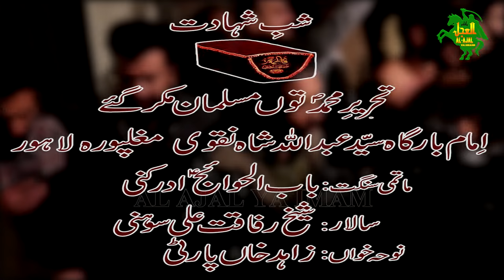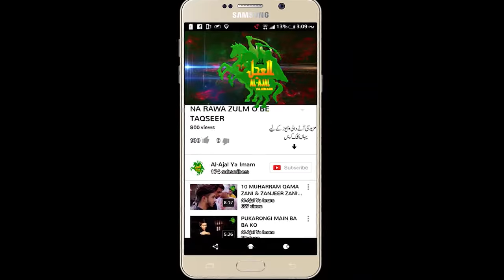NOHA | TEHREER E MUHAMMAD (saww) | ZAHID KHAN PARTY | alajalyaimam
Reciter: ZAHID KHAN PARTY
Poet: IMRAN RAZA (U.K)
Matami Sangat: BABUL HAWAIJ
Salaar: SHEIKH RAFAQAT ALI SOHNI -  Imam Bargah Syed Abdullah Shah Naqvi, Mughalpura, Lahore.